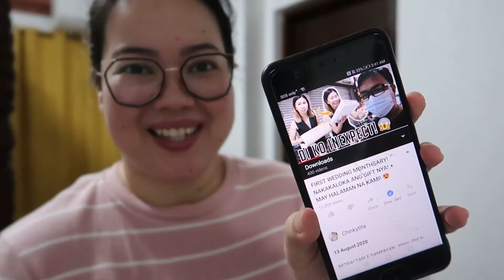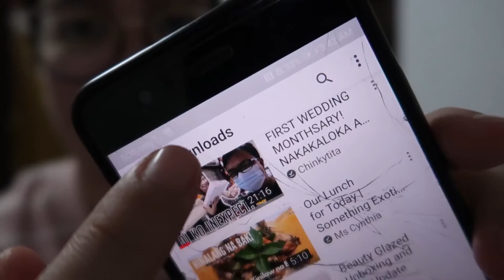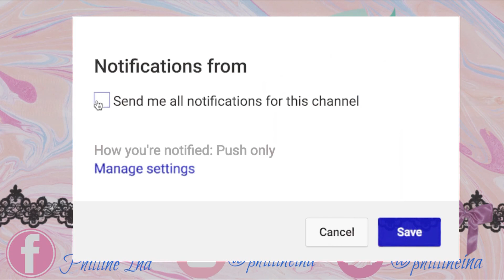OVERNIGHT LANG, GOODBYE PIMPLE NA! + REMINISCING COLLEGE DAYS | Philline Ina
xoxo,
 Ina :)